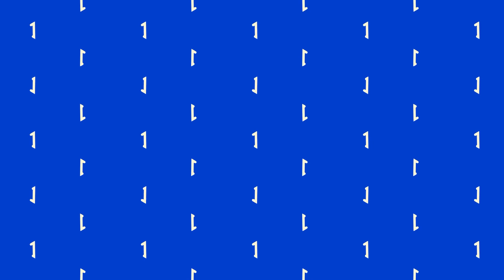Fondo Azul animado GRATIS | Background Loop | Free